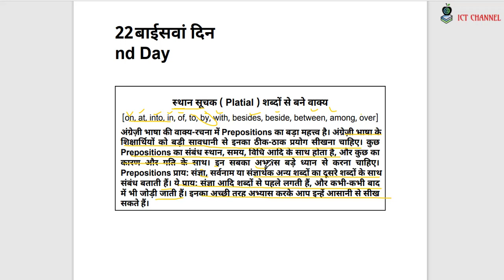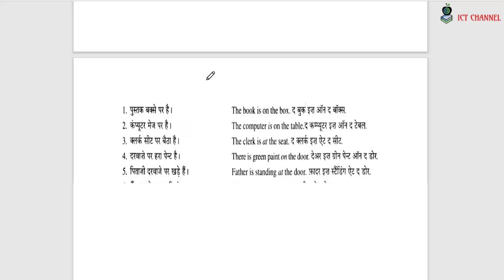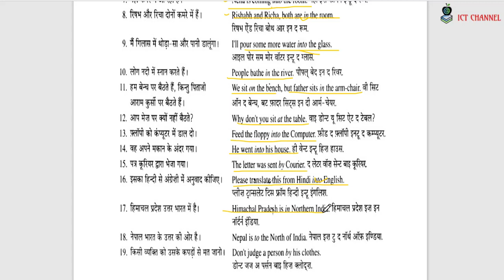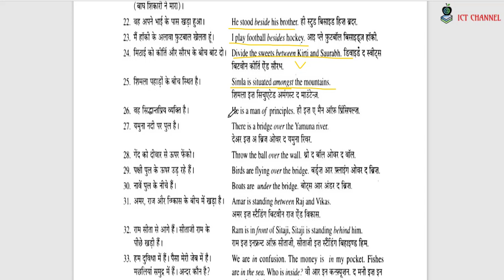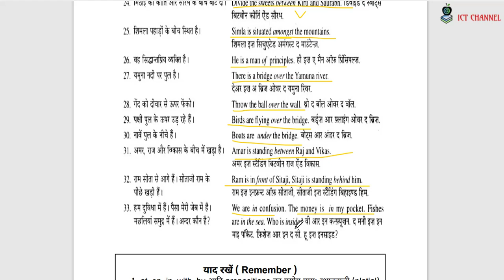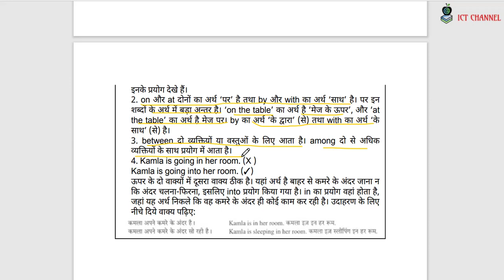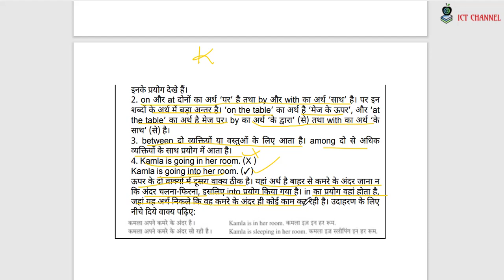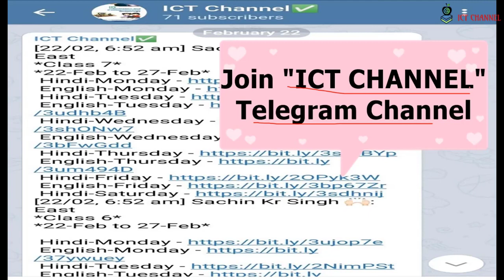Day 22 Rapidex English Speaking Course II A.S.R Institute Of Technology ll